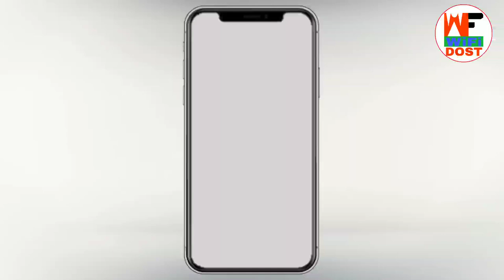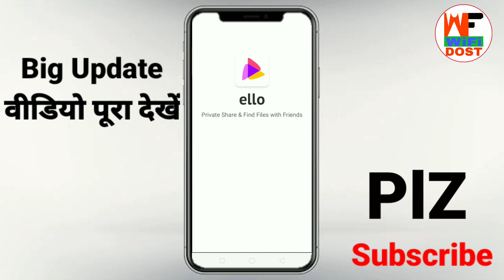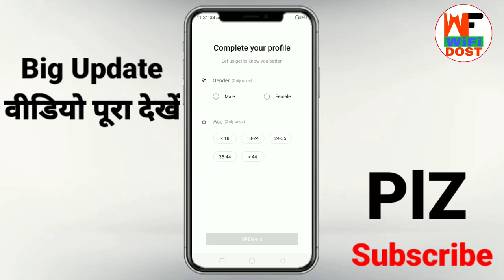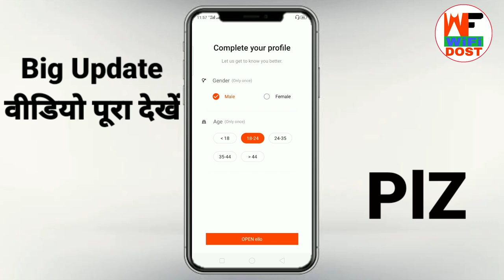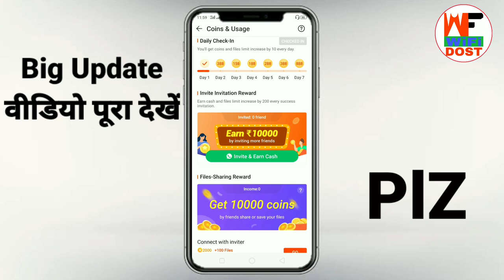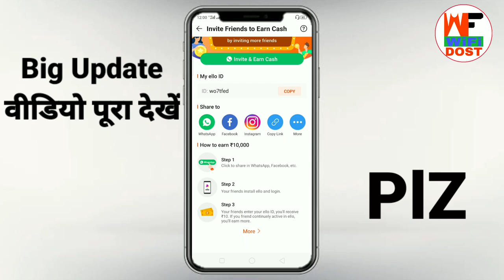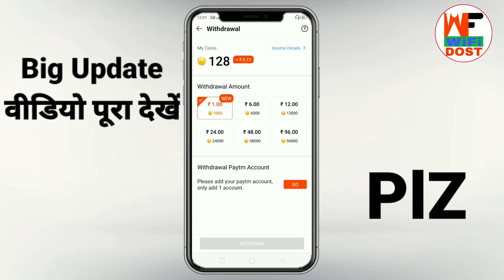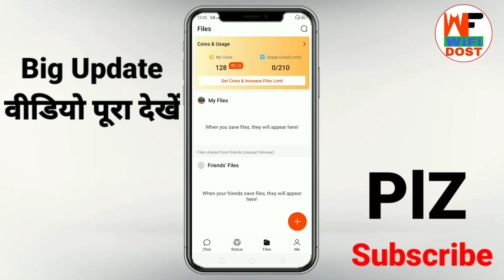helo jesi dusri app | helo jaisa indian app | hello jaisa dusra app | ello app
Refer Code -  👉 fznm7q6 👈

🔴 My Use 🔴